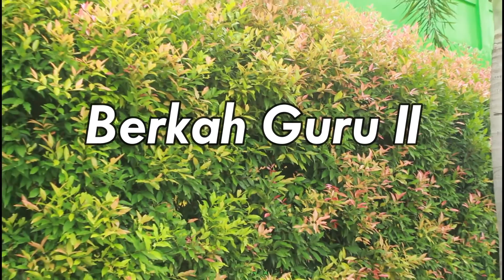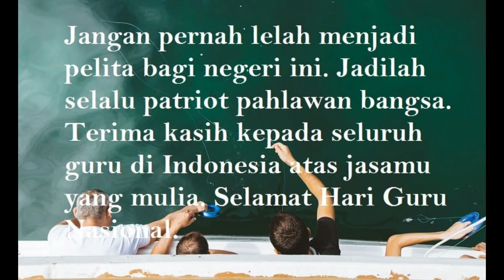Film Pendek Berkah Guru 2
Film Pendek Berkah Guru 2, dalam rangka memperingati Hari Guru nasional